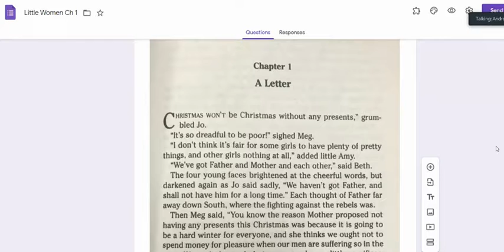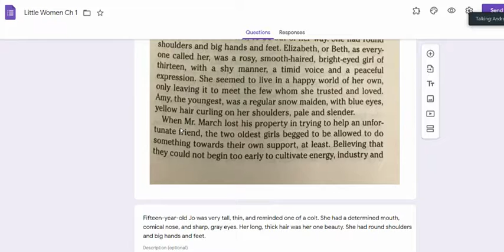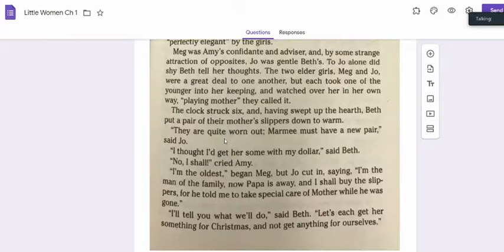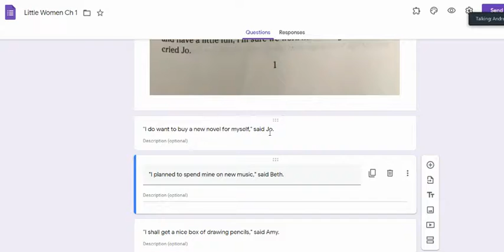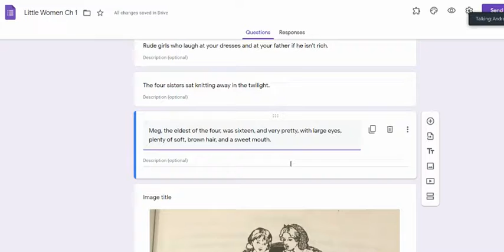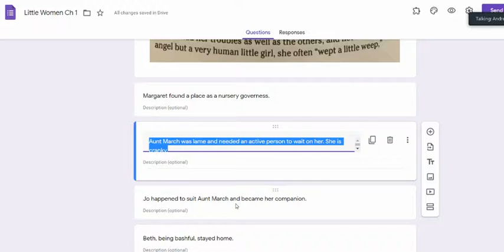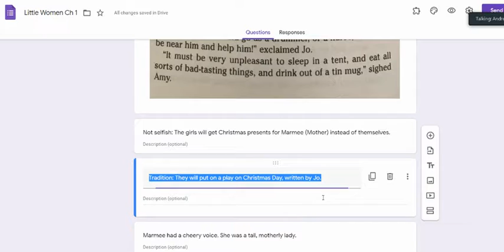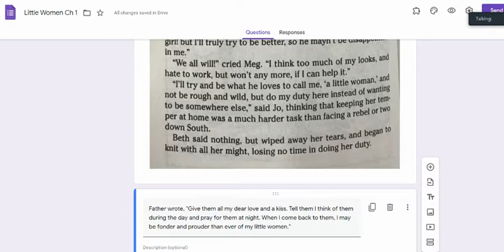Little Women: Ch 1